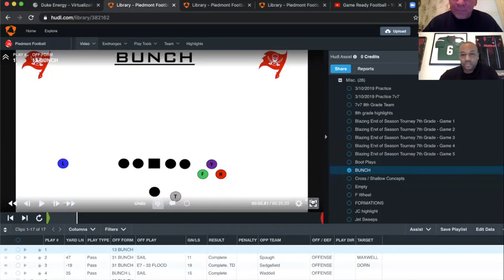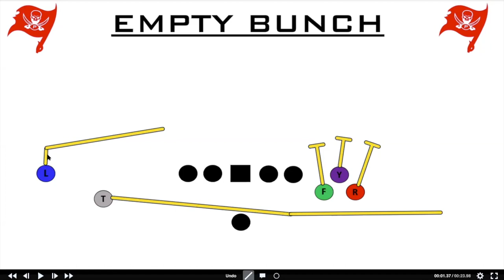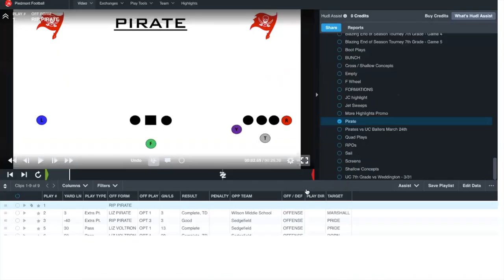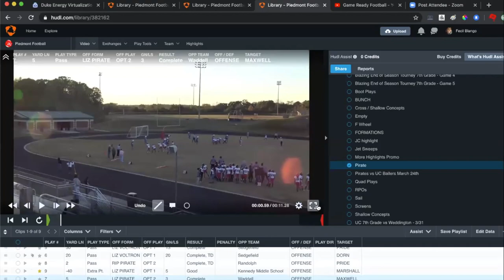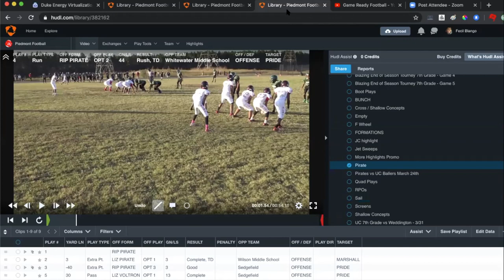Fecil Blango: Bunch - No Backs - Exotics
Today Elite Middle School Coach Fecil Blango from Charlotte NC shares his innovative passing attack. He shows us his Bunch Formation, No Back Formation, and his fun Pirate Formation. All of these formations are designed to force the Defense to show its hand before the snap and give the Offense easy completions. Coach has had over 100 kids try out for football each of the last two seasons.
Check out his Instagram @getgamereadyfb